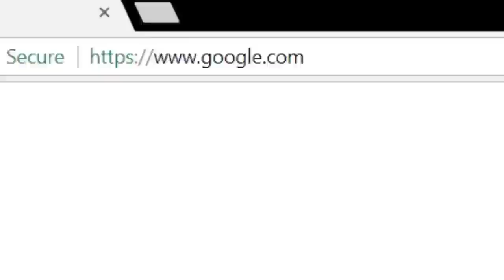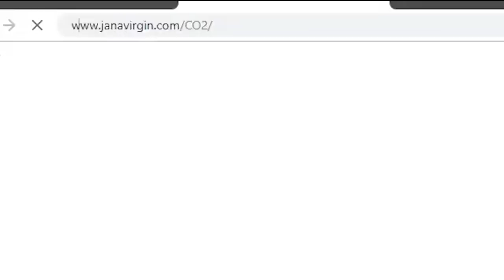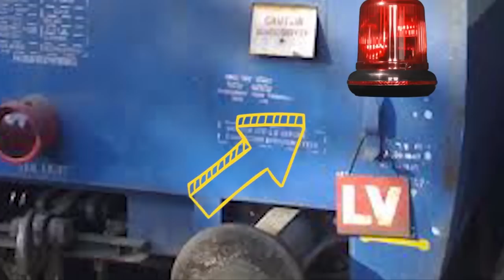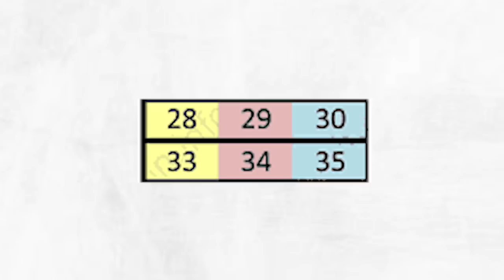Unknown Facts about Google and IRCTC seating algorithm|| Interesting Facts in Telugu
In this video you can know the facts about Google (i.e facts like C02 release for a google search) and IRCTC algorithm.